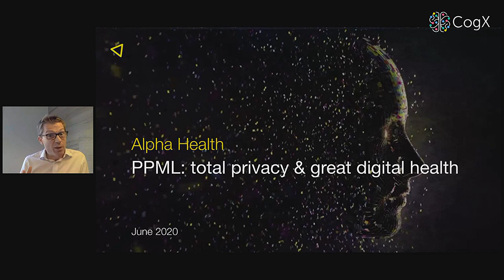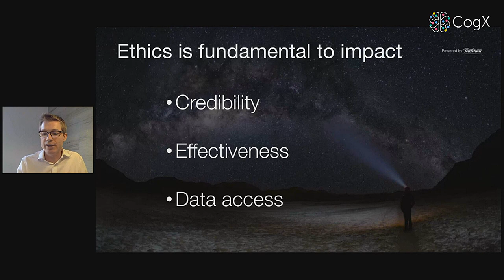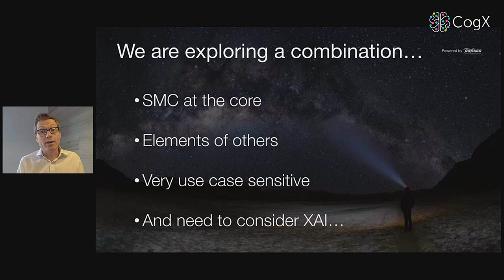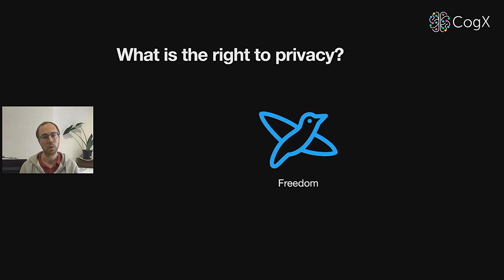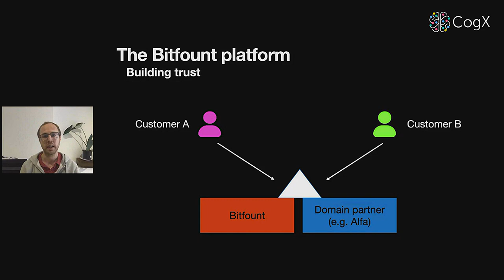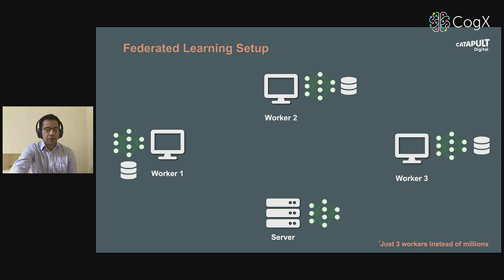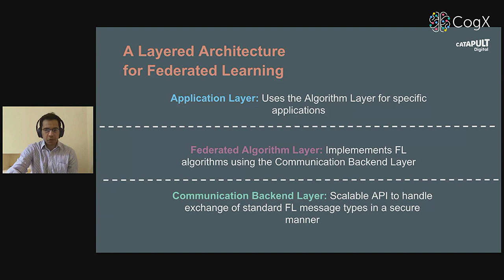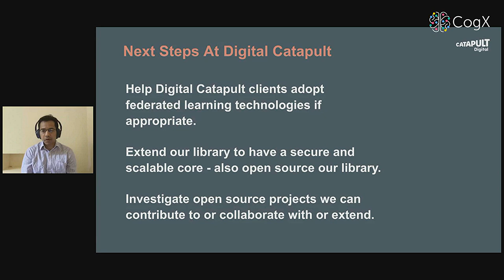Privacy-preserving machine learning | CogX 2020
Privacy-preserving machine learning: having your cake and eating it?

Blaise Thomson - CEO - BitFount
Hassan Mahmud - Senior AI and Machine Learning Technologist - Digital Catapult
Oliver Smith - Strategy Director & Head of Ethics - Telefonica
Libby Kinsey - Machine Learning Consultant - Digital Catapult

Tune into the next wave of technology, discover what’s coming down the line and inform your 5-10 year strategy. Here’s where we explore how the compute fabric is changing, from chips to hardware via software and data use. What are the most promising applications of these new technologies, and where is it all heading?